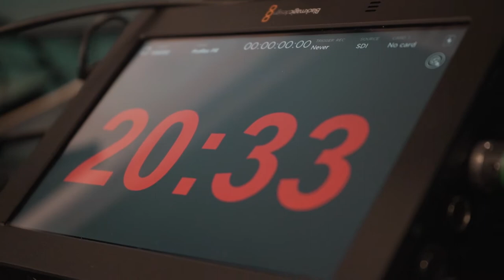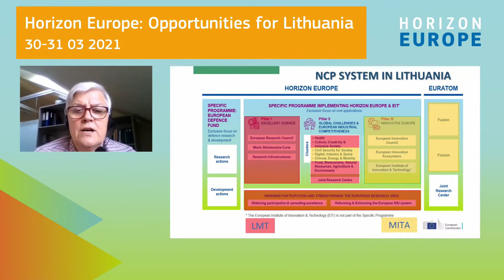Horizon Europe: Opportunities for Lithuania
On March 30-31st, 2021 the online conference “Horizon Europe: opportunities for Lithuania” will mark the national launch of Horizon Europe (HEU) in Lithuania. The main objective of this national conference was to provide information to the Lithuanian stakeholders on various opportunities under the HEU. For this reason, the first day (30 March) brought together politicians and policy makers from the European Commission, Lithuania and other Members States to debate Horizon Europe as an opportunity to implement ambitious policy agenda. The second day of the conference (31 March) focused on the HEU content and will highlight the main targets, novelties and the structure of the HEU.

Kovo 30 -31 d. Lietuvos visuomenei ir mokslo bei inovacijų bendruomenei oficialiai pristatyta naujoji Europos Komisijos programa „Europos horizontas“, aptarta, kaip programa galėtų prisidėti siekiant Lietuvos tikslų,  paskatinti Lietuvos dalyvius aktyviai pasinaudoti šios programos teikiamomis galimybėmis, paspartinti perėjimą prie žaliosios ekonomikos ir skaitmenizacijos.